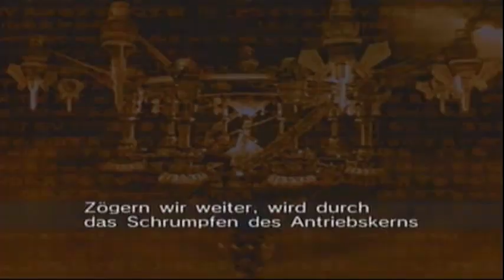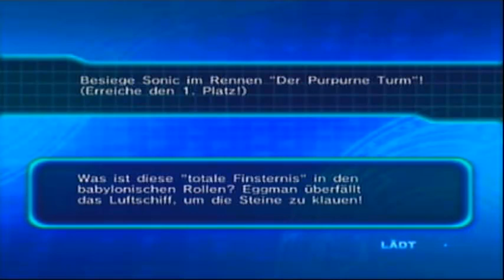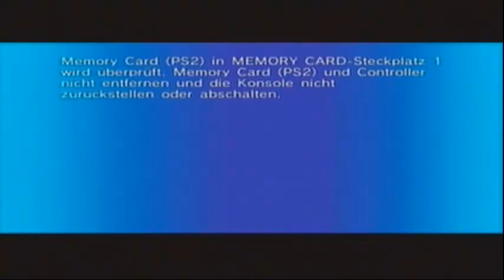Let's play Sonic Riders Zero Gravity (German 100%) part 7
Der Krüppel Roboter macht wieder terror